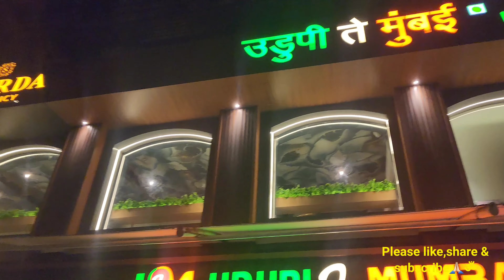My second visit to Udipi2Mumbai restaurant,Dadar(E).